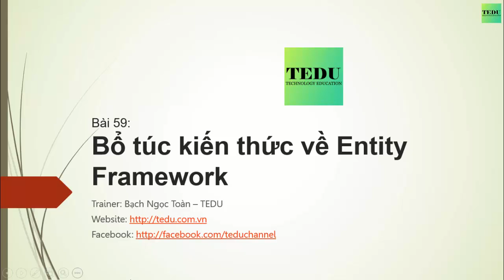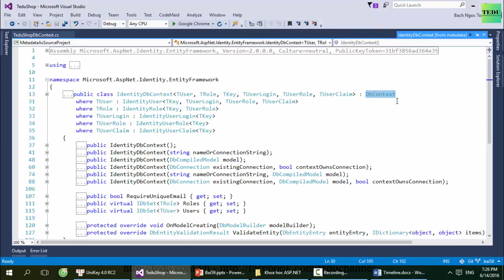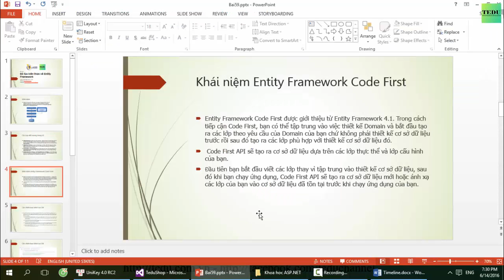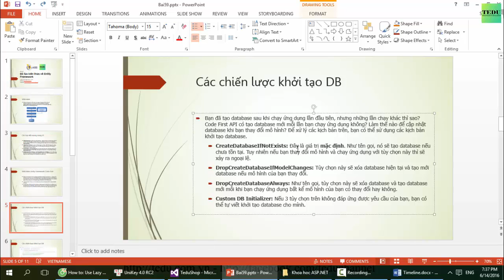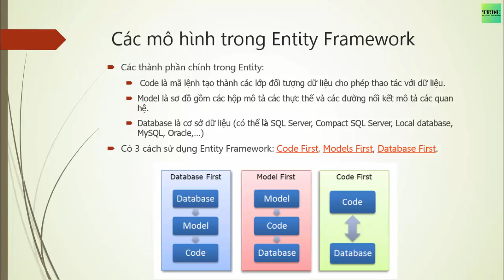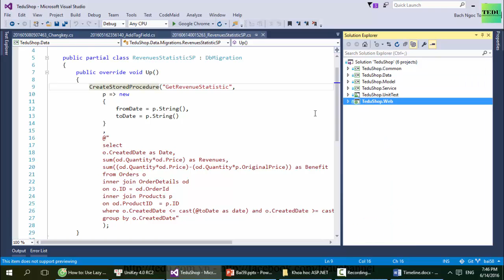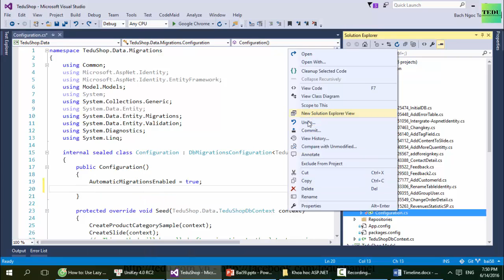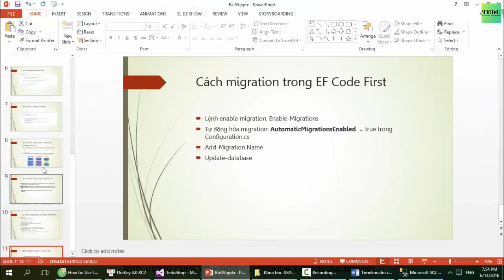Bài 59: Bổ túc về Entity Framwork Code First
Bổ túc về Entity Framework Code First